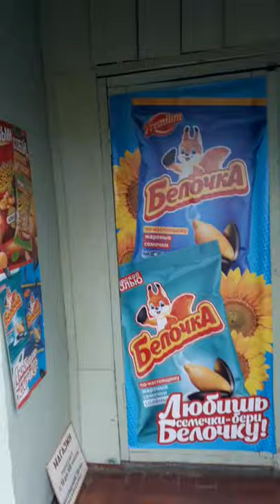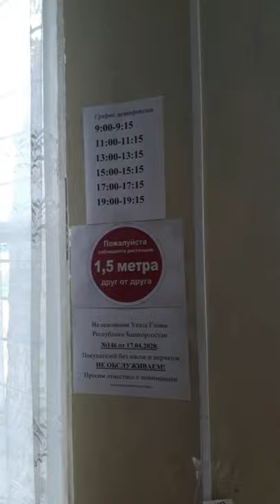Продуктовый магазин , бизнес с нуля , развёз товар по точкам .